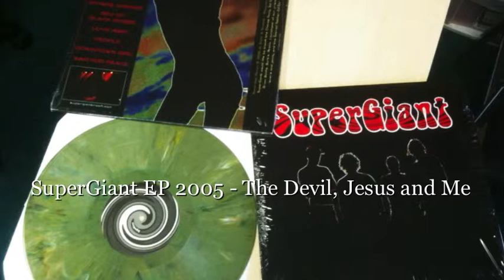SuperGiant EP 2005 - The Devil, Jesus and Me